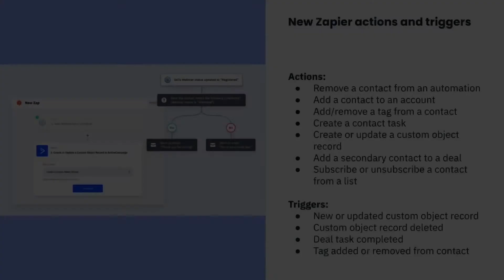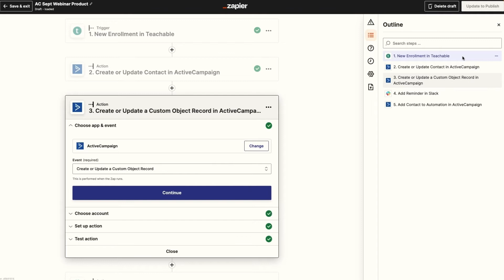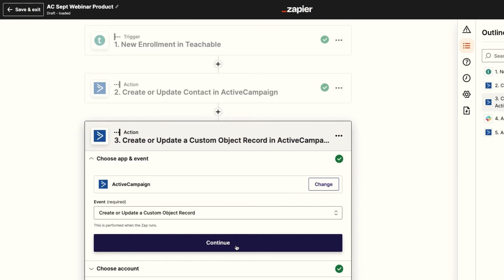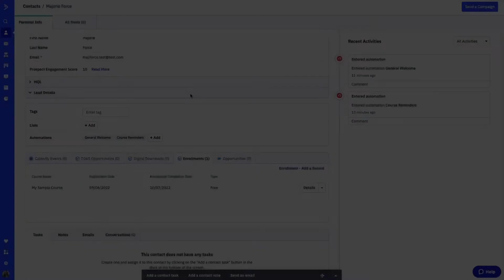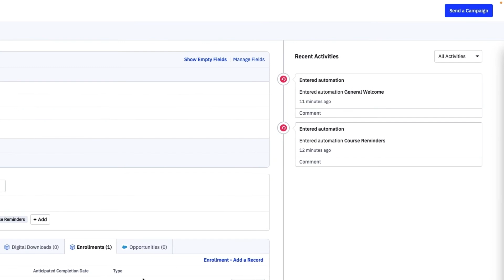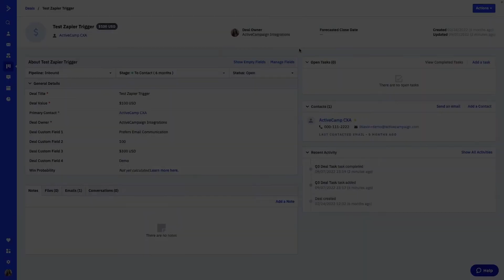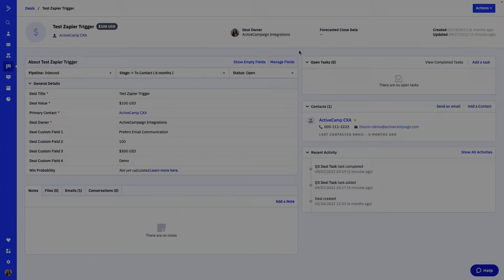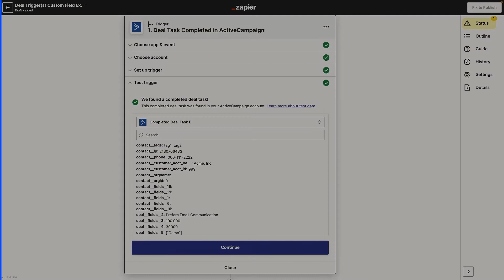New Zapier Actions and Triggers for ActiveCampaign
By utilizing Zapier, you can open up a whole new world of integration possibilities. This update goes through a number of new Zapier Actions and Triggers now available within ActiveCampaign.

This product update was covered in our quarterly product updates webinar. Sign up for this webinar to get info on these product updates FIRST as well as get a SNEAK PEAK at the new things we have in the works: